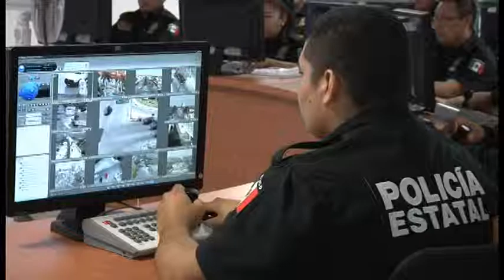VIDEO R Z B VISITA UNIDAD DE INTELIGENCIA Y MONITOREO POLICIAL